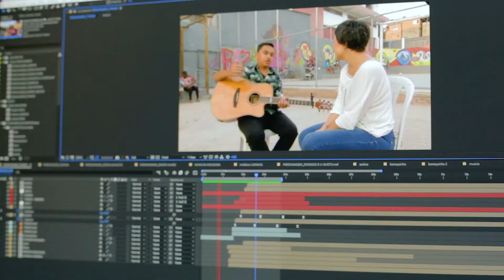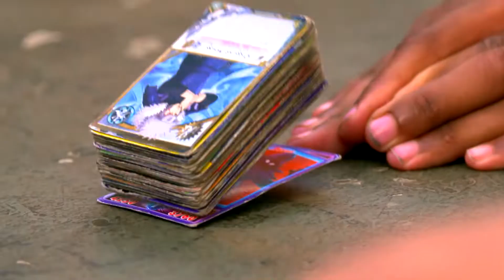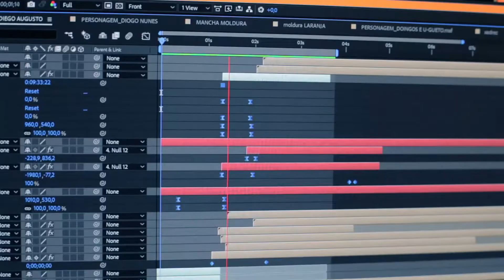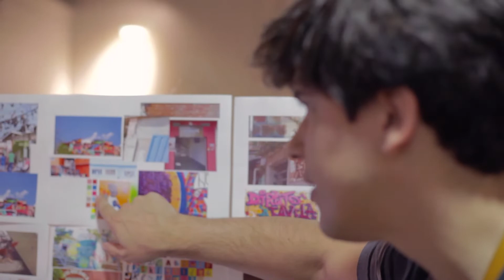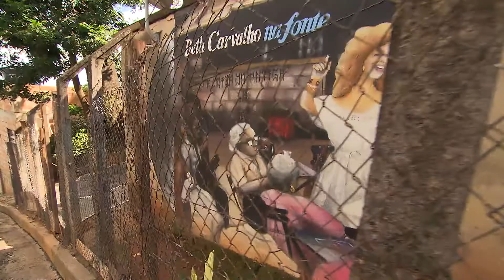identidade visual do programa Rolê nas Gerais - MAKING OF design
como é feito uma vinheta de um programa de televisão?

ROLÊ DAS GERAIS
Um programa que aproxima ainda mais a Globo das comunidades e conta histórias de vida de quem vive na periferia e aglomerados da Grande BH.

Equipe da arte:
Designers: Raquel Pinheiro e Lucas Vinaud
Editor Chefe de Arte: Thiago Pelegrini